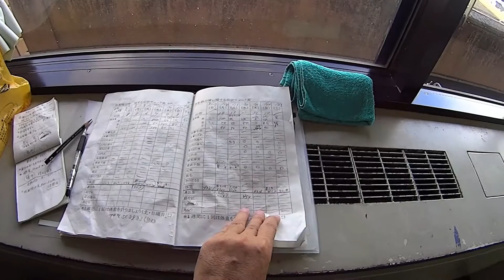抗がん剤＆放射線治療、４週目。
2014年8月25日。

　父86歳の抗がん剤＆放射線治療が４週目に入りました。

　夏によく見られる食欲不振から、ちょっと体重が減っていますが、元気で過ごしております。